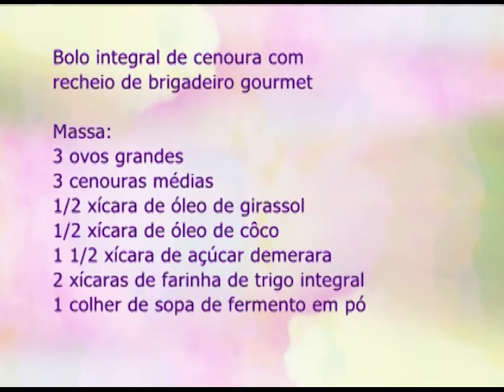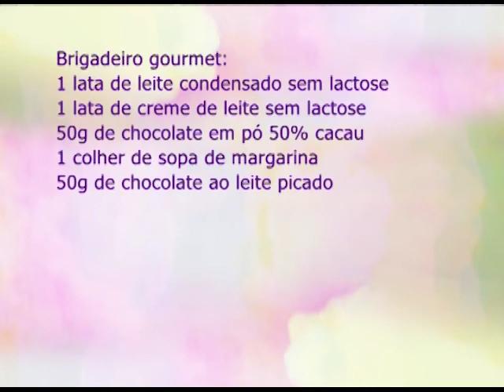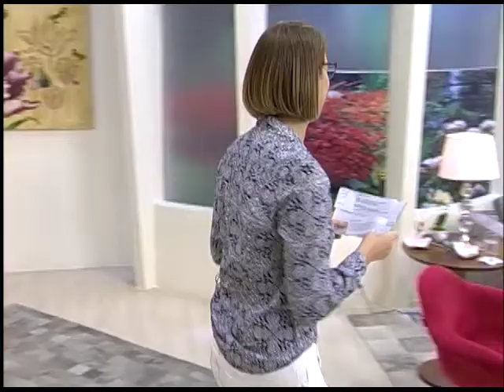ESPAÇO FEMININO - DEPRESSÃO E FÉ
20/06/2017

Um assunto com dois pilares que podem caminhar lado a lado. Hoje no Espaço Feminino vamos falar sobre Depressão e fé! Para este bom bate-papo contamos com a presença do psiquiatra Higor Cadalto e a psicóloga Carla Araújo. Na cozinha a culinarista Vivian Salgado vai ensinar um bolo integral de cenoura com cobertura de brigadeiro gourmet sem lactose. E no musical contamos com a presença do Davi Barranha.

Mídias Sociais